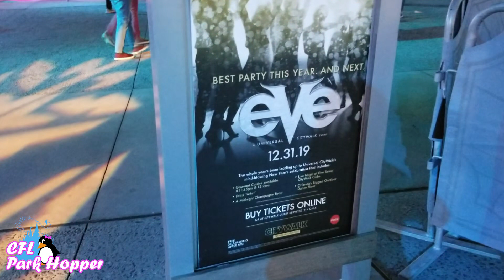New Year's Eve at Orlando Theme Parks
A small summary of some of the best events happening at our local theme parks here in Orlando for New Year's Eve

All CONTENT is intended for audiences 18 and over